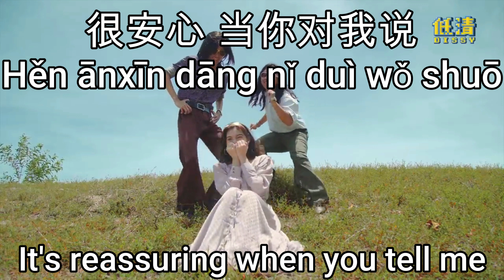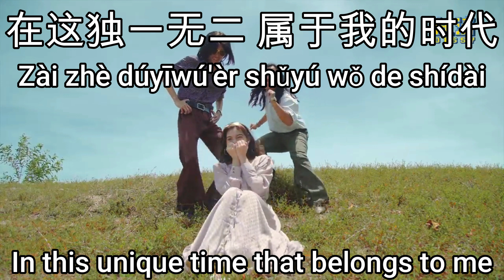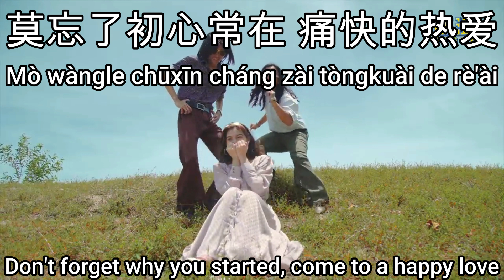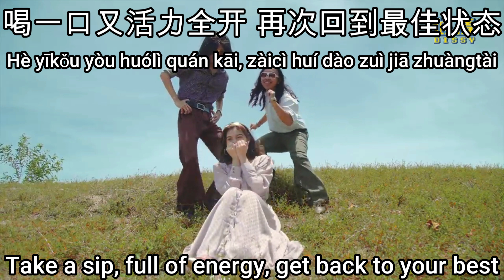super idol 的笑容都没你的甜 lyrics and translation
This song is NOT copyrighted